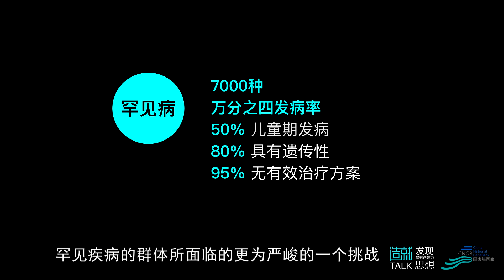生而不同，显而易见